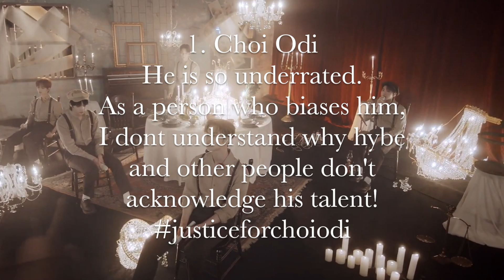The Least Biased Members in TXT (❗UNDERRATED AF❗)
yay no uploads for like 3 weeks.

START STANNING ODI AND HE NEEDS TO GET MORE LINES AND SCREENTIME HYBE

The audio is a mahup of trust fund baby and anti-romantic that I made :)